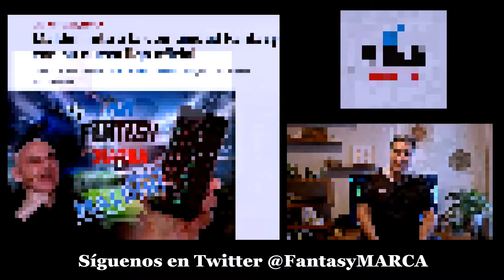El once Fantasy más en forma para la Jornada Maestra I MARCA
Entramos en la cuenta atrás para el final de la Liga EA Sports, con dos meses y medio para echar el resto en el Movistar Fantasy MARCA. Esta semana apostamos por la competición oficial con mejor premio semanal, cien eurazos en cheque multiproducto para el mánager que más punto sume con su alineación de la 'Jornada Maestra'. En el video os recomendamos un equipo repleto de jugadores en racha. Podéis jugar en la App y la web